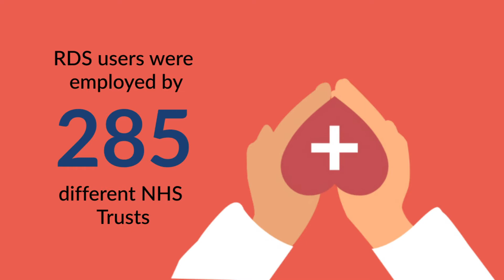ANIMATED | NIHR PROJECT OUTCOME DEMO video